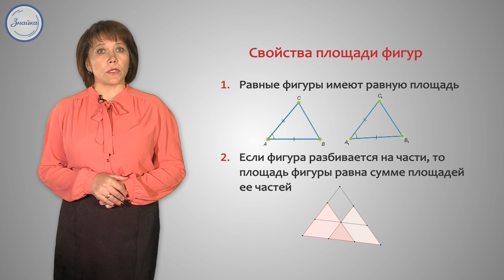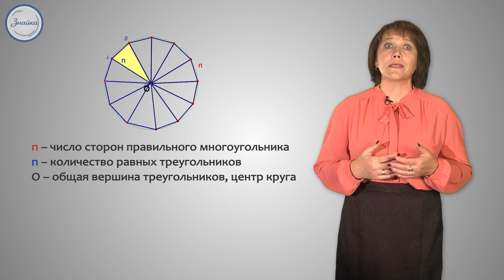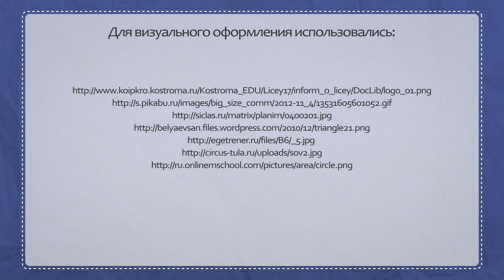Математика 6 Круг Площадь круга